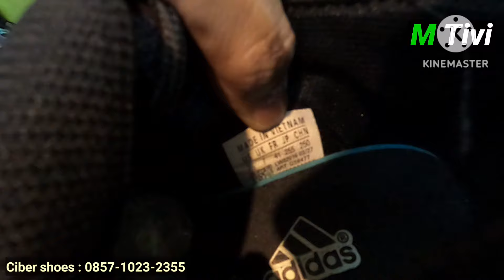Review harga sepatu second original di toko ciber shoes